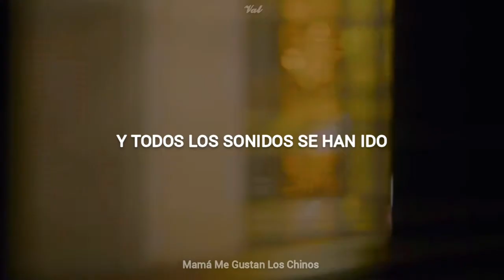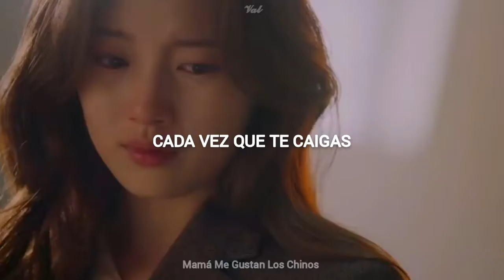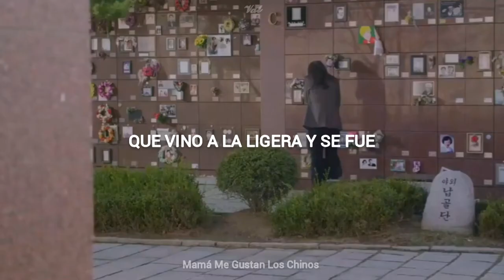Lee Ju Hyuk - Here For You ; Vagabond Ost (sub.español)